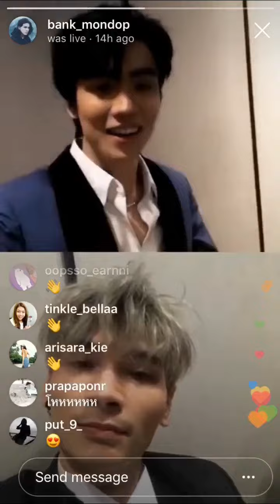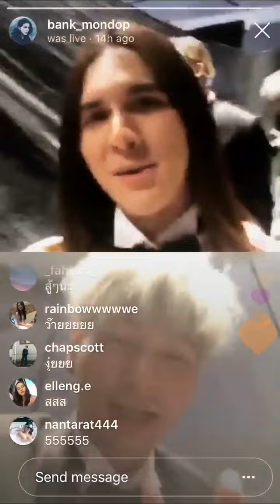แบงค์ ทีมโทนี่ บอกทุกอย่างใน Final Walk คือการแสดง